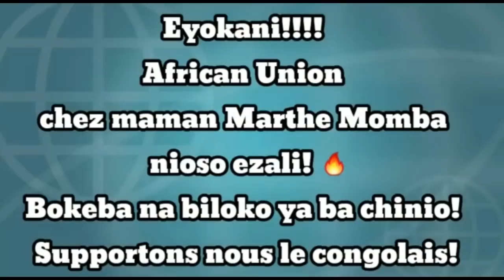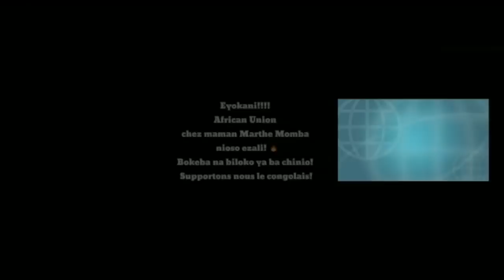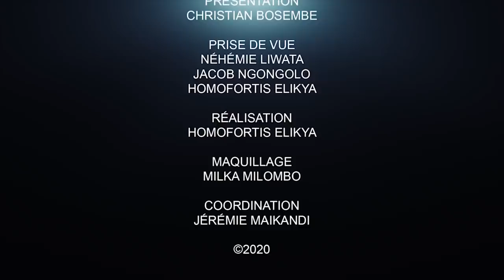CRITIK INFO 16.09.20 KABILA JETTE ENFIN L'ÉPONGE : SON RETOUR CLÔT LE DÉBAT.